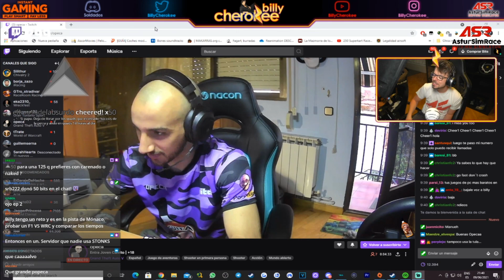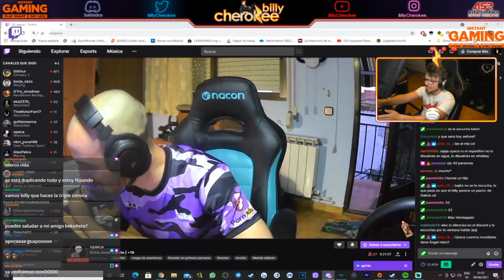Mi carrera MÁS DIVERTIDA en WRECKFEST Feat. Opeca | NO TE CO-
▪️ MI COCKPIT

- 32GB RAM